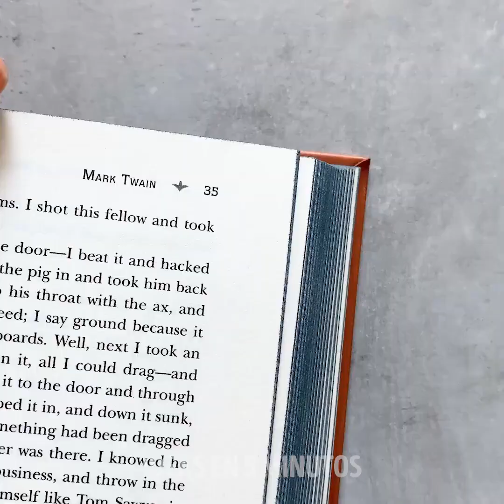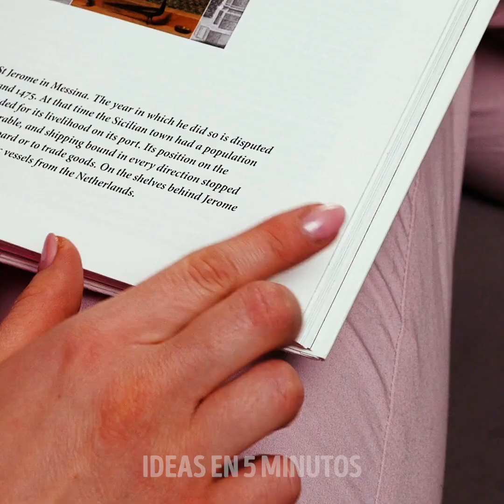21 MANUALIDADES DE PAPEL DIVERTIDAS Y BONITAS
MARCAS DE TIEMPO:

01:40 Flor de papel rosa
04:42 Ideas para una decoración festiva
07:15 Marco de cuadro
08:54 Corazones de origami
10:20 Estrellas de papel en 3D